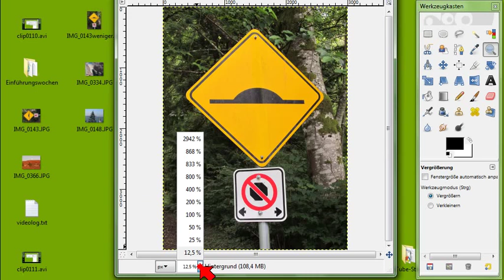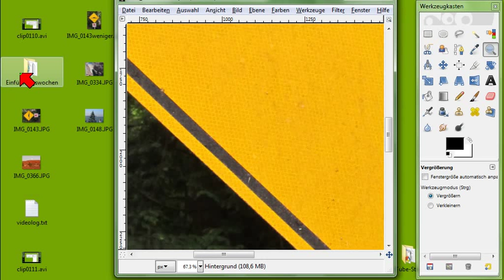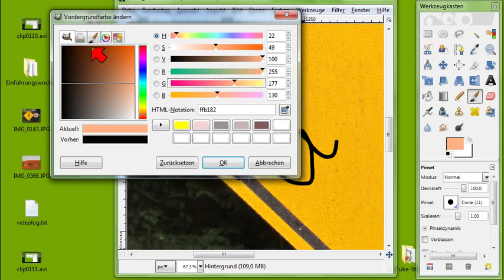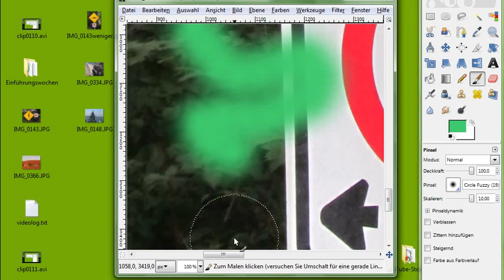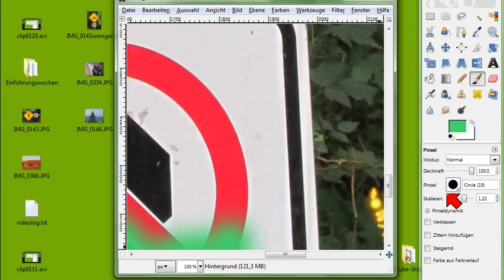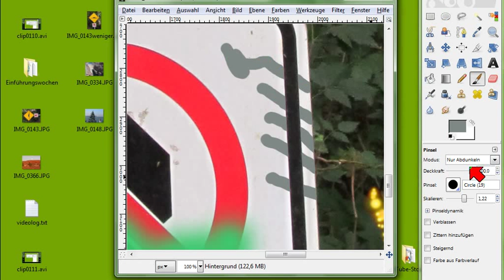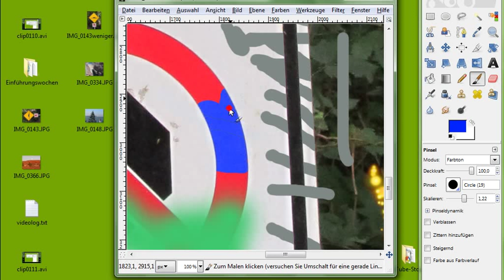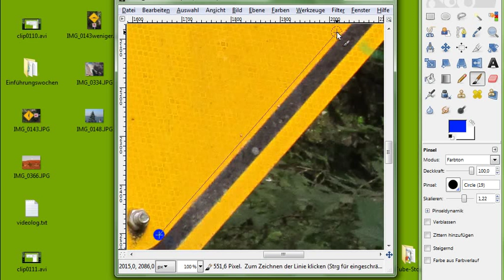24 Gimp, Teil 2, Navigation, Zoom, Farben, Pinsel, Airbrush, Malmodi